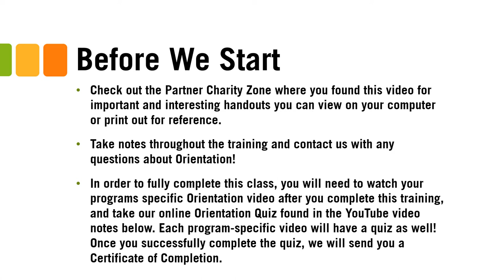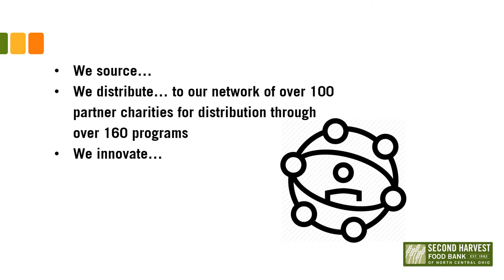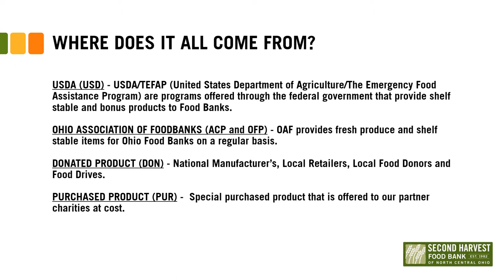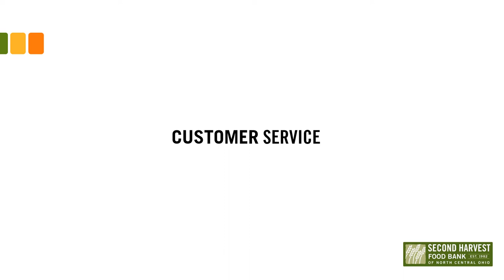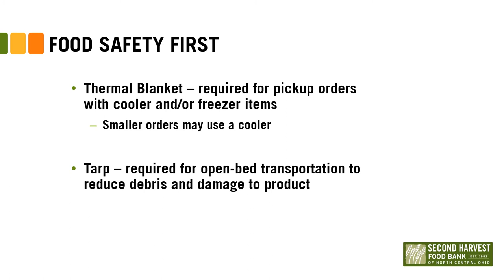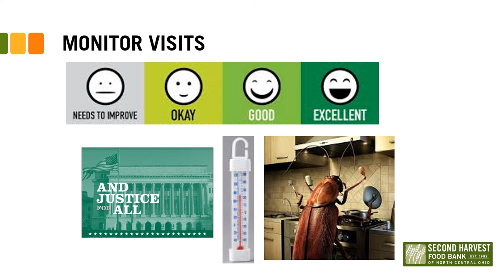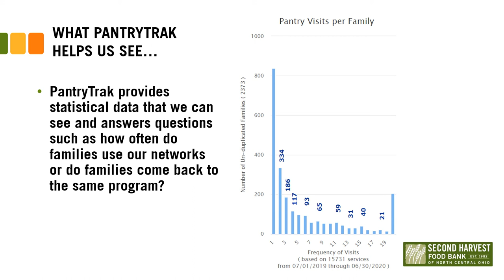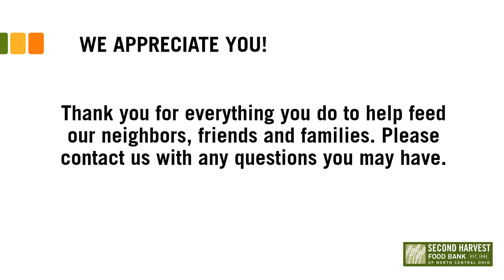All Partner Orientation - For all new Partners, Staff, and Volunteers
Click on SHOW MORE below to see the full description and access the quiz.

This video is for new partners with Second Harvest or new staff/volunteers leading the food program.
Please complete the quiz below to officially finish the Orientation course!
Once you have finished this video and quiz, please also view your specific program orientation video (pantry, hot meal, etc.).